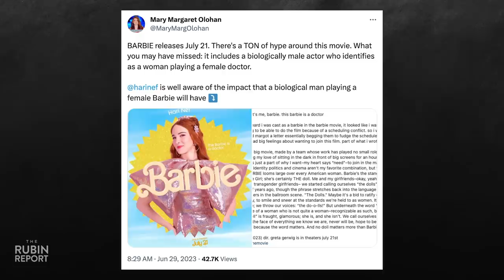This Barbie Movie Casting Decision Exposes Hollywood's Real Agenda | DM CLIPS | Rubin Report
Dave Rubin of “The Rubin Report” talks about what you may not know about Hari Nef, one of the stars of Greta Gerwig’s “Barbie” movie starring Margot Robbie.